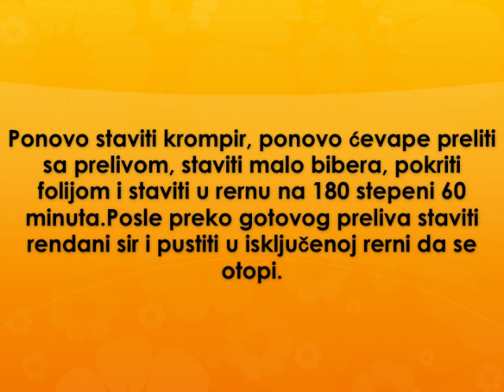Torta od cevapa Recept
recept za tortu od cevapa